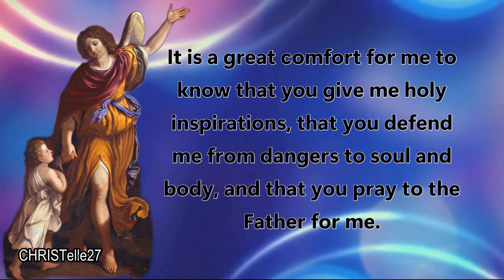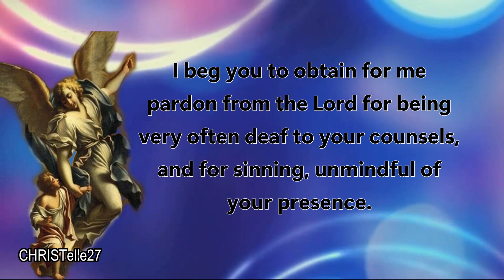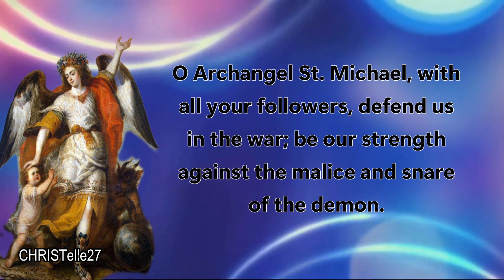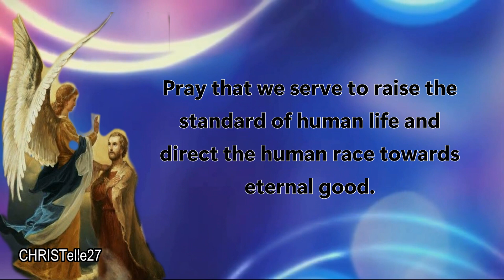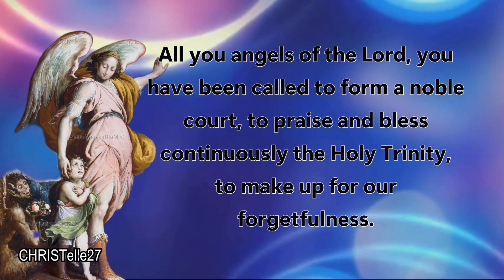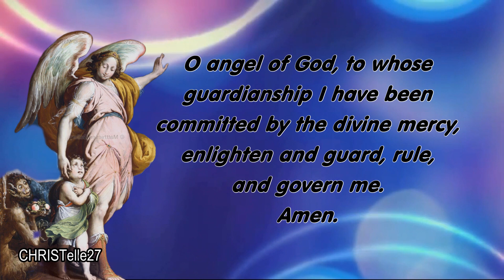Chaplet to the Guardian Angel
FEAST DAY: October 2
PATRON SAINT OF Guidance and Security

Heavenly Father, the moment You created my soul, You gave me to the care of an angel to enlighten, guard, rule, and govern me. I thank You for Your infinite goodness to me. I thank you also, my guardian angel, for accompanying me every day on my journey back to heaven. It is a great comfort for me to know that you give me holy inspirations, that you defend me from dangers to soul and body, and that you pray to the Father for me.

O angel of God, to whose guardianship I have been committed by the divine mercy, enlighten and guard, rule, and govern me. Amen.

My guardian angel, you always contemplate the Lord and you want me to be your fellow citizen in heaven. I beg you to obtain for me pardon from the Lord for being very often deaf to your counsels, and for sinning, unmindful of your presence.

My guardian angel, faithful and strong in virtue, you are among the angels in heaven who, led by St. Michael, conquered Satan and his followers. That fight of old continues on earth today: the powers of evil are against Jesus Christ to ensnare souls. Pray to the Immaculate Queen of Apostles for the Church, the city of God that fights against the city of Satan. O Archangel St. Michael, with all your followers, defend us in the war; be our strength against the malice and snare of the demon. O that the Lord would subdue him! And you, the prince of the heavenly court, drive away into hell Satan and the other evil spirits who seek to ruin our salvation.

O angels of paradise, take care of writers, technicians, and distributors of all media and all who use them. Guard them from spreading evil, guide them in truth and obtain for them true charity. Ask the Lord for necessary vocations to combat evil and accompany them in their delicate mission. Inspire all people to contribute with deeds, prayers, and offerings for the conversion of hearts and the salvation of souls. Pray that we serve to raise the standard of human life and direct the human race towards eternal good.

All you angels of the Lord, you have been called to form a noble court, to praise and bless continuously the Holy Trinity, to make up for our forgetfulness. You are true lovers of God and of souls, and you continue to sing, "Glory to God in the highest, and peace on earth to people of good will." We pray that all may know the true and only God, the Son sent by Him, and the Church, the pillar of truth. Pray that the Name of God may be held holy, that the kingdom of Jesus Christ may come, and His will may be done on earth as it is heaven. Protect and guide the civil authorities, the workers, and the suffering; obtain blessings and salvation for all those who search for truth, justice, and peace.